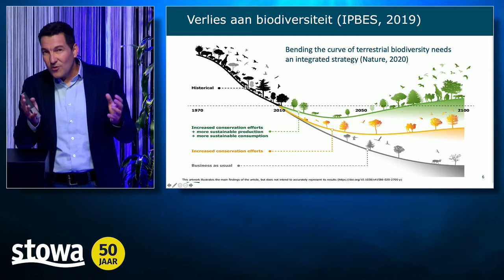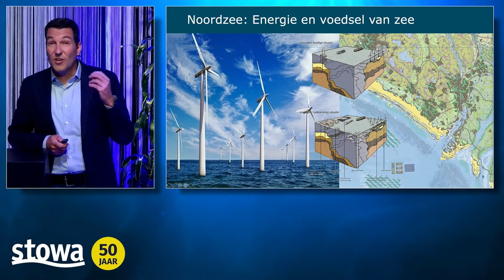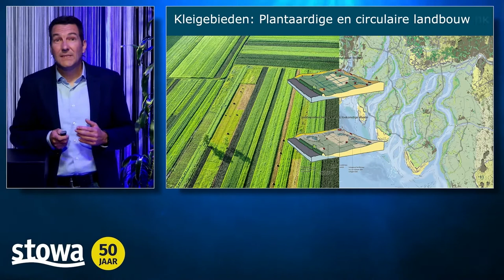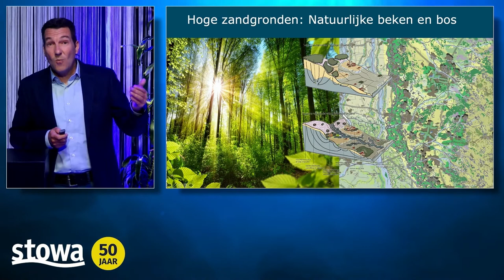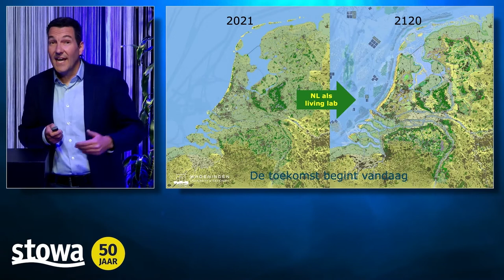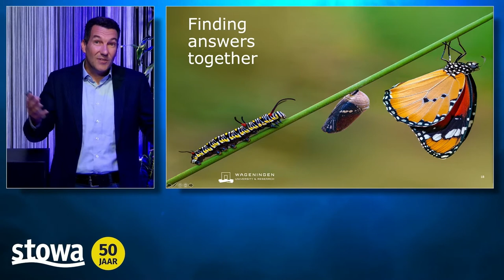STOWA 50 jaar | Talkshow 'De Kracht van Kennis', Pitch Tim van Hattum over Nederland in 2120 | 2021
Op donderdag 1 juli 2021 was de aftrap van de jubileumcampagne van de Stichting Toegepast Onderzoek Waterbeheer STOWA, die in 2021 50 jaar bestaat. Dat gebeurde met een online talkshow, gepresenteerd door Sacha de Boer.

Er werd stilgestaan bij 'De Kracht van Kennis' met jonge en oude(re) waterbeheerders. Filosoof en wetenschapper Bas Haring reflecteerde op het thema.

WUR klimaatonderzoeker Tim van Hattum gaf een toelichting op de Kaart van Nederland in 2120, die hij met een aantal wetenschappers samen ontwikkelde. Deze kaart laat zien hoe Nederland er over honderd jaar uit kan zien als je op natuur gebaseerde oplossingen (nature-based solutions) centraal stelt.